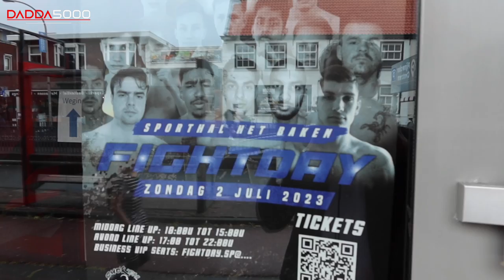Fightday ! Met Dadda5000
Afgelopen weekend was ik als ringspeaker actief op het Fightday gala in Pijnacker. Dit gala wat georganiseerd is door Dave Nijhuis was weer een groot succes!

Ben jij ook benieuwd naar de beelden en een afspraak die ik heb gemaakt met een vechter?👀👀

En niet vergeten!!!